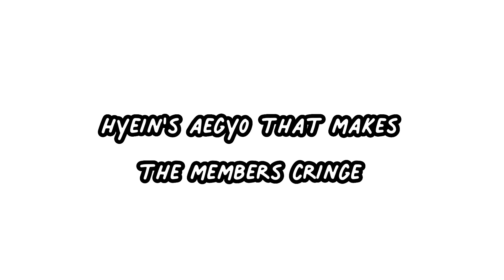Hyein's AEGYO that makes the members cringe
Haha you can tell how comfortable Hyein and the members are with each other, it's cute.